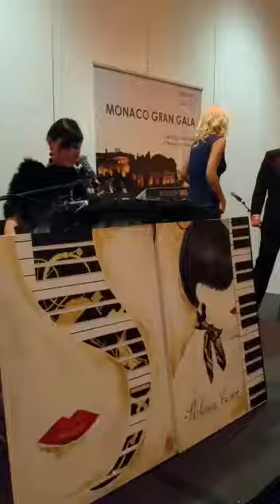gran gala monaco